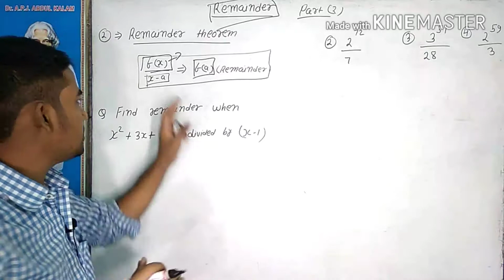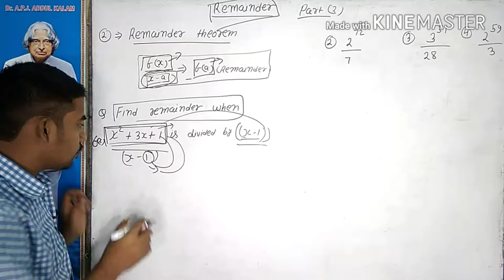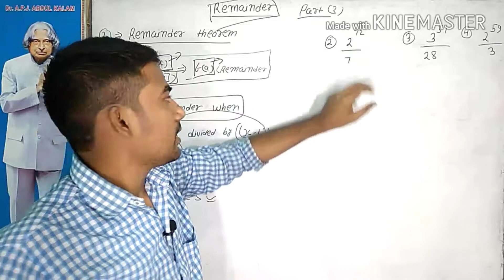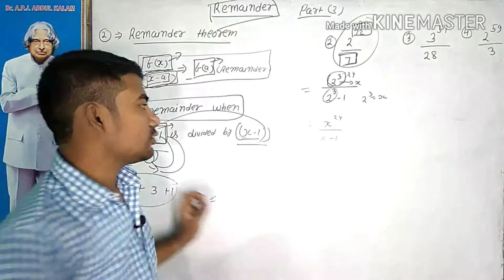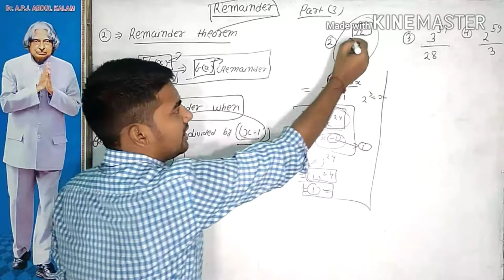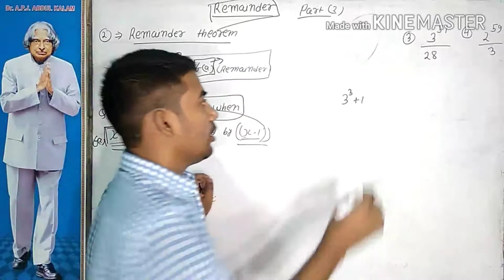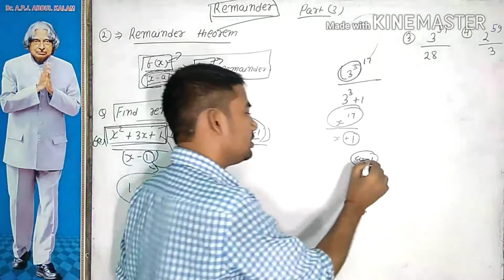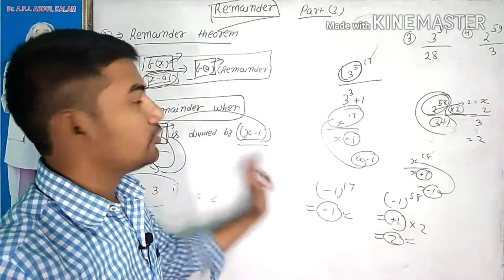remainder theorem for finding remainder |part 2 | remainder of any function |remainder finding tric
crazy maths trick